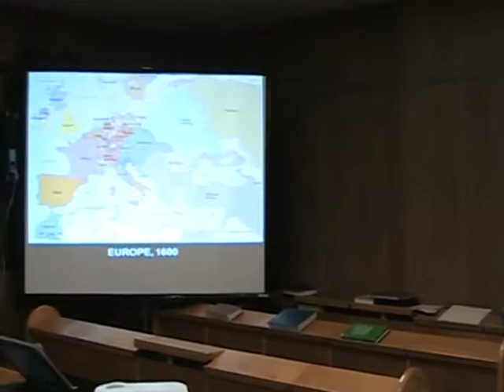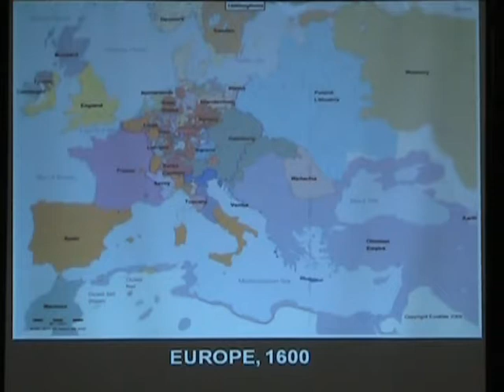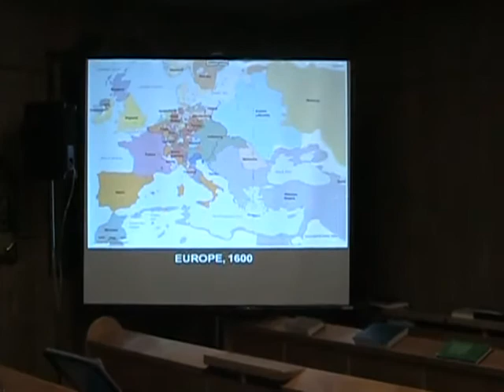The Jews in Poland 1500-1648: A Golden Age I, Pt. 1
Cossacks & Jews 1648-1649